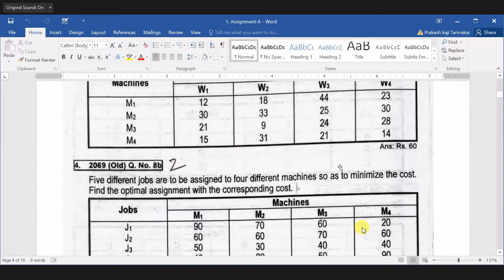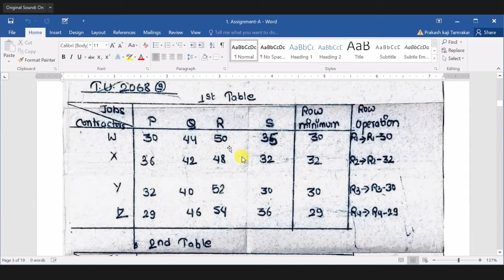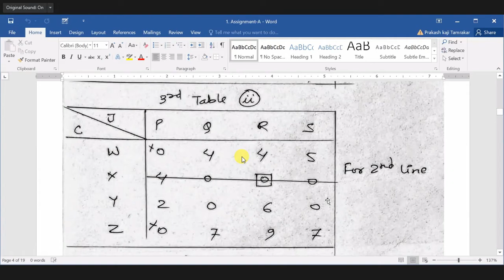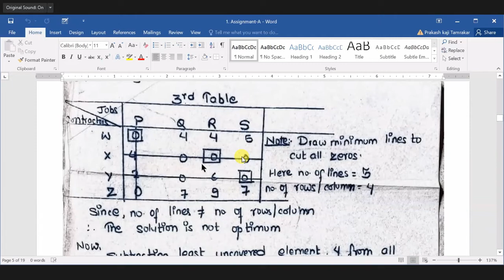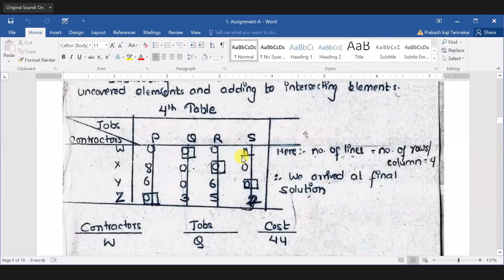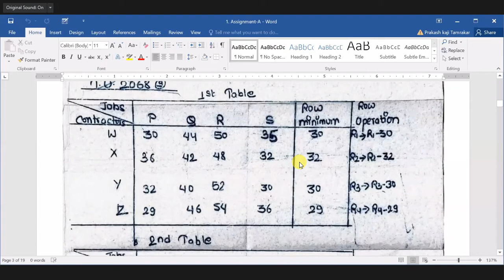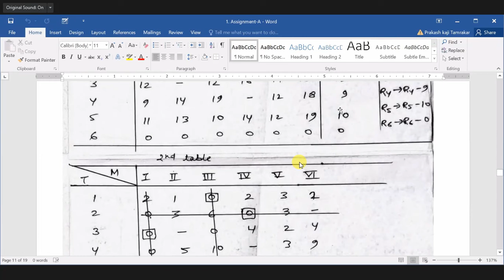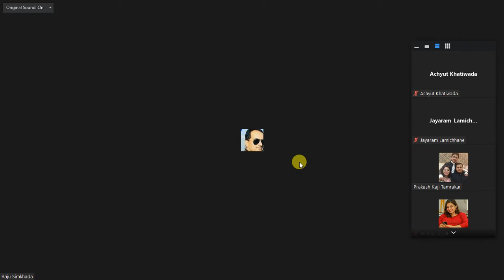Unit 8 (PART-2) Production and Operations Management | Assignment Problems | MBS Second Semester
Assignment Problems

Unit 8 (PART-2) Management Accounting MBS Second Semester by Prakash Tamrakar

This video was recorded for personal learning means, "online class run in Zoom Teams while in lock-down due to the second phase of COVID-19 pandemic", and shared with the hope that others who missed the classes, can learn too.

Please avoid technical issues and errors, and noise!
-only for learning purposes,
-please don't mislead and misuse,
-the channel is not responsible if any hampers are made to viewers and professors of respective subject whoever teaches either inside the video or others.

I liked to apologize for issues while recording;
=network bandwidth's strength issue
=load-shedding and recording software issues may occur.

MBS Second Semester Chapter (1 PART 3) Business Environment full online class

MBS second semester, business environment second semester
MBS second semester online class, MBS Syllabus TU | Master of Business Studies, Tribhuvan University MBS 2nd Semester,
tu MBS note
tu MBS course
MBS Second Semester Chapter 1 - Management Accounting full online class
business environment,
importance of business environment,
Tribhuvan University,
master in business administration,
production management,